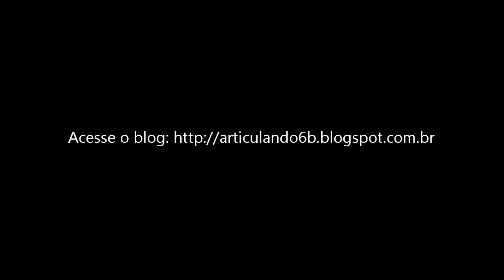Street Fighter - Akuma - Speed Art - Ryuusei Drawings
Este vídeo é o primeiro pedido que eu atendo. Quem pediu para mim fazer o Akuma foi meu grande amigo Luan Mattos Speck. Em breve atenderei ao segundo pedido.
Faça seu pedido também. Só precisa se inscrever gratuitamente no canal e clicar em gostei.